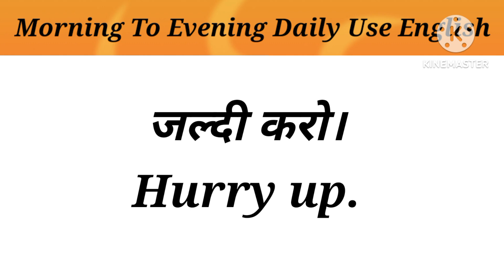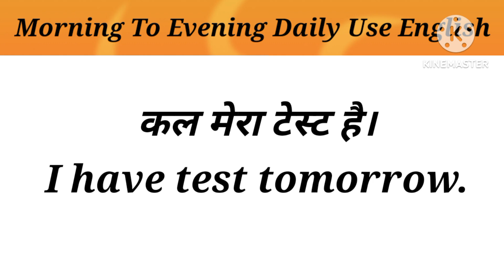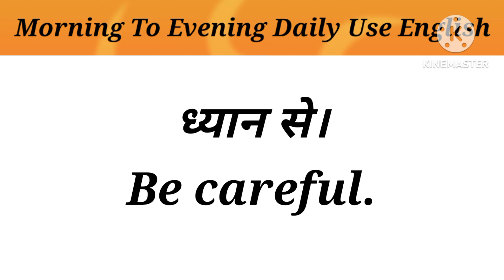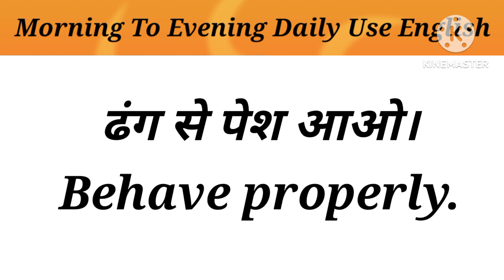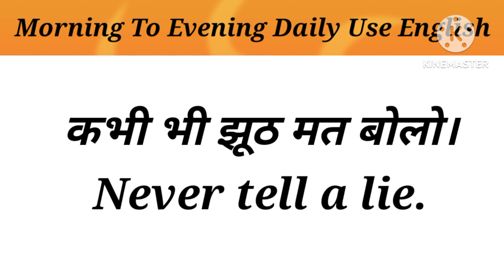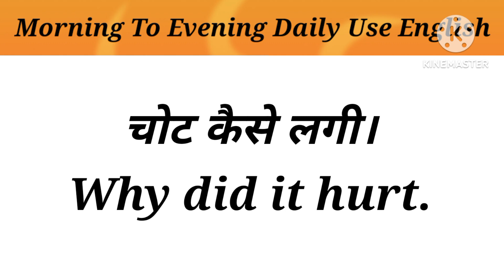morning to evening daily use English l सुबह से शाम तक अंग्रेजी में बोले जाने वाले वाक्य/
daily use short sentences spoken English#English short sentences

morning to evening English mein baat kaise karen yahan sikhane wala video, morning to evening English mein baat karna sikhao, English speaking practice, English lesson, English connection, short sentences for daily use, English daily use sentences, English sentences, English speaking course, spoken English classes, roj bole Jane Wale vakya, vocabulary,conversation English speaking#daily use English#learn English#speak English#spoken English practice